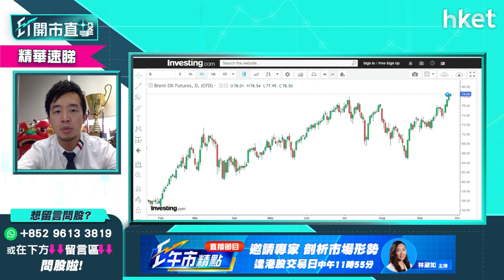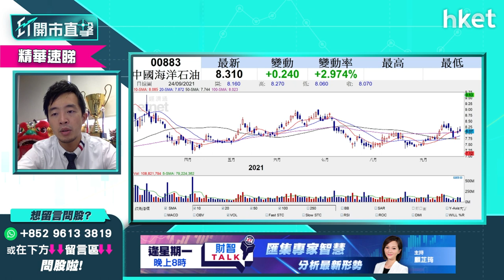【ET開市直擊】（精華）中海油（00883）「回A」消息有幾利好股價？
中海油（00883）回歸內地A股上市，消息刺激中海油股價今早造好，中午收市升近6％，報8.53元。到底中海油「回A」消息如何解讀？買賣操作又如何？富昌證券聯席董事譚朗蔚為你分析，立即點擊收看／收聽。

重溫《ET開市直擊》足本版：

Time code

00:00 - 港股焦點速覽　留意恒大危機最新發展
00:54 - 美股外圍市況速報　Tesla、fb 造好
02:02 - 亞太區股市早段市況速報
02:29 - 美股後市分析　S&P500指數 50天線是關鍵
07:25 - 中國禁止交易加密貨幣　前景如何？
09:55 - 港股上日市況速報＋北水盤路
11:01 - 港股走勢分析　支持力度如何？
13:09 - 資源股中海油（00883）「回A」消息怎解讀
16:49 - 恒大危機未解決　前景怎判斷
19:54 - 恒大汽車終止A股上市計劃
21:50 - 華為孟晚舟回國　利好華為概念股？談中國軟件（00354）
23:31 - 港股開市前市況速報
24:40 - ET個股推介：長江基建（01038）
26:25 - 觀眾問股：建行（00939）值得吸納嗎?
27:30 - 觀眾問股：友邦（01299）值得吸納嗎?
28:28 - 觀眾問股：長實（01113）應減倉嗎？
30:30 - 觀眾問股：領展（00823）應減倉嗎？
31:40 - 觀眾問股：FI二南方納指（07568）值得吸納？
33:28 - 港股早段市況速報
36:24 - 觀眾問股：買收息股策略－談香港電訊（06823）
39:03 -觀眾問股：中國電力（02380）可續持有嗎？
40:54 -觀眾問股：海爾智家（06690）可以長線持有嗎？
42:41 - 觀眾問股：手持吉利（00175）蝕錢中怎辦
44:51 - 觀眾問股：華潤水泥（01313）蝕錢中怎辦
46:43 - 觀眾問股：東岳（00189）蝕錢中怎辦
49:18 - 觀眾問股：理文化工（00746）前景分析
52:34 - 觀眾問股：李寧（02331）有貨應走定守?
55:52 - 觀眾問股：特步（01368）可以加注嗎？
58:28 - 觀眾問股：置富產業（00778）前景點睇？
01:00:33 - 觀眾問股：中芯國際（00981）可以留意嗎？
01:01:45 - 觀眾問股：洛陽鉬業（03993）可以留意嗎？
01:03:17 -港股早段市況速報
01:04:26 -財經日誌担提你
01:05:17 -港股早段跌轉升　走勢怎麼看